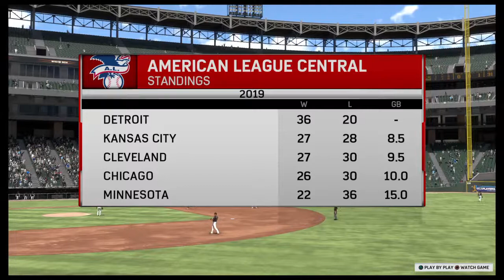MLB the Show 17 RTTS 3B Year 3 (2019 - Series 18) (Part 121)